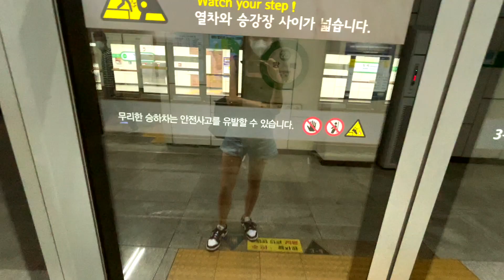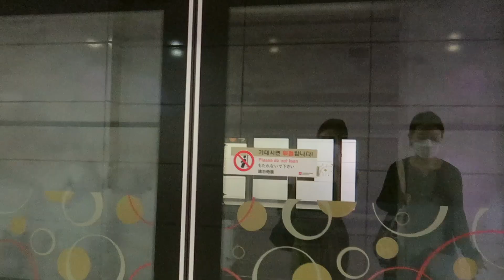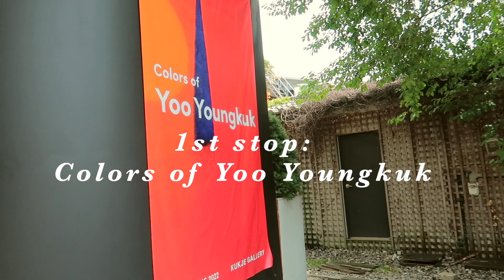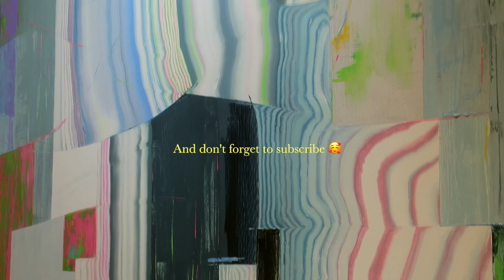KOREA VLOG: Han river picnic, hongdae drinking, art gallery hopping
Here's a week in my life in korea! :)

🌼YesStyle code: YUJINLEE
♪ Tokyo Night (Prod. by MeloJam)